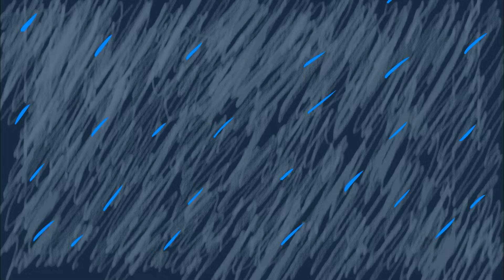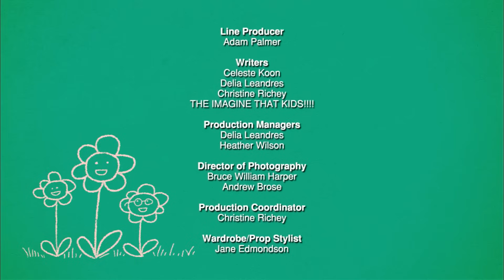I Want To Be a Meteorologist - Kids Dream Jobs - Can You Imagine That?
Clare wants to be a meteorologist. She imagines what it would be like to have her own weather station where she knows all about the weather. Clare works for the News Station and tells people what the weather will be so everyone can be prepared. Whether it will rain cats and dogs, or be a snow day!